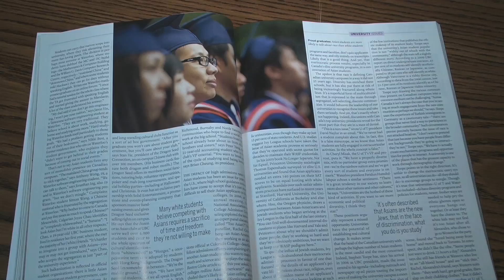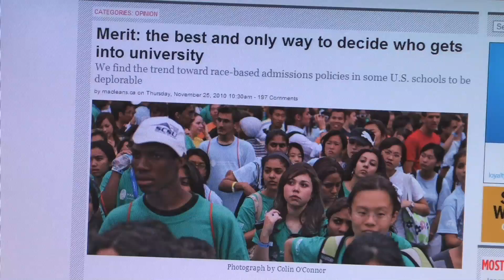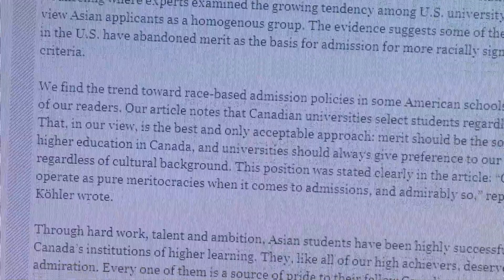Sheriko MacLean's Article, 'Too Asian'